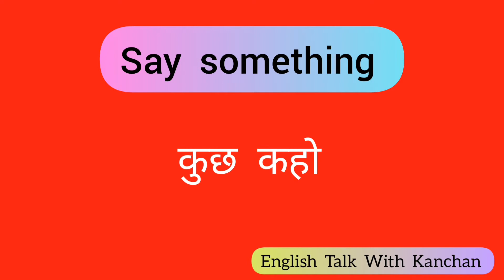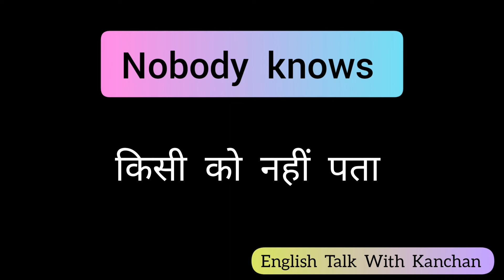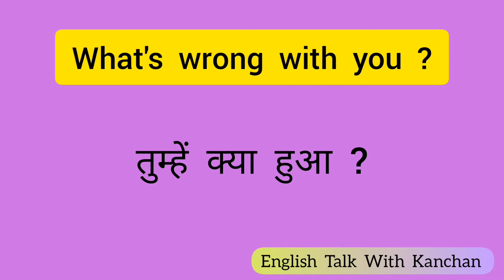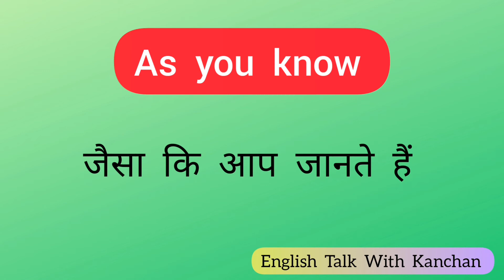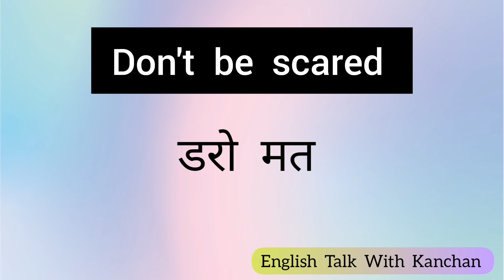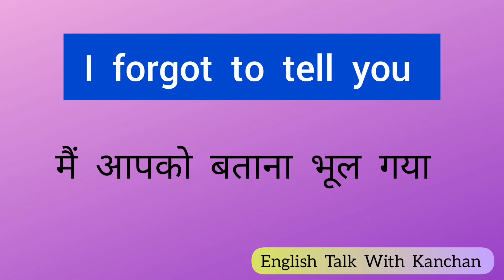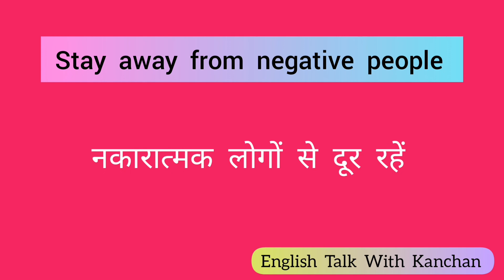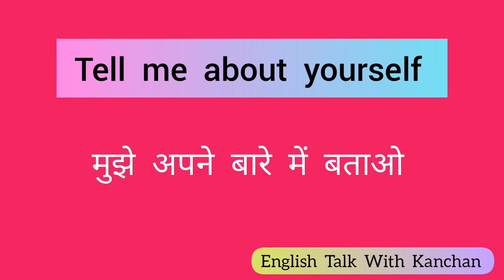50 Daily Use English Sentences | English Speaking Practice | English Talk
50 Daily Use English Sentences |  English Speaking Practice |  English Talk

नमस्कार दोस्तों,
मेरे चैनल में आपका स्वागत है | इस चैनल पर आप आसानी से अंग्रेजी भाषा सीख सकते हैं
यह चैनल उन लोगों के लिए शुरू किया गया है जो अंग्रेजी भाषा सीखने के इच्छुक हैं और अपने अंग्रेजी बोलने के कौशल में सुधार करना चाहते हैं

This Channel has been started for those who are willing to learn English Language and want to improve their English Speaking Skill.

" English Talk With Kanchan " is the easiest way to Learn English Language.
On this Channel You will learn how to frame Sentences Correctly and You will be able to identify your mistakes in Grammar.

Don't forget to press on bell icon for regular updates and if you like my video so hit thumps up and give your feedback in the comments section below.